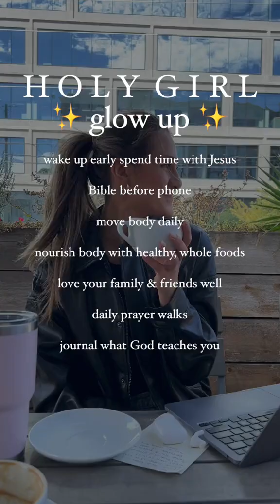Holy girl glow up ✨whos doing this with me?!